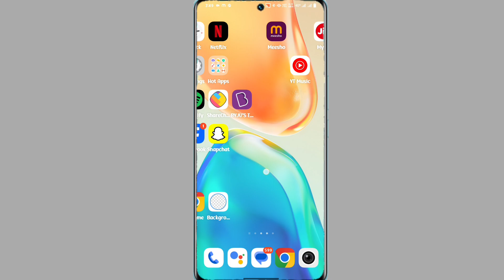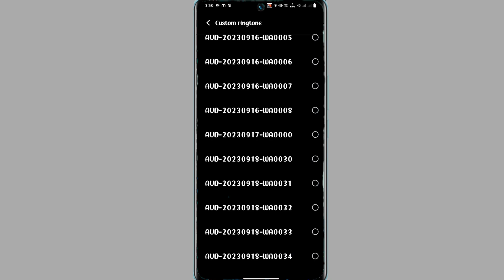vivo x100 ringtone kaise set kare | how to set costum ringtone on vivo x100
Vivo X100 Ringtone Setting
How To Incoming Call Ringtone On Vivo X100
How To Set Ringtone On Vivo X100
Ringtone Setting On Vivo X100
Vivo X100 Ringtone Kaise Set Karen
How To Set Costom Ringtone On Vivo X100

My Camera

My Trypod
My Light